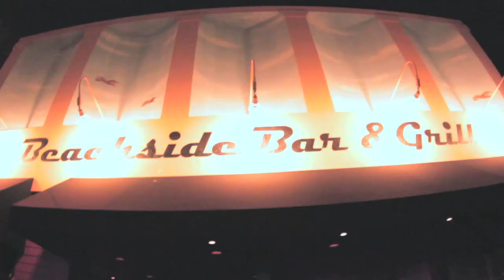Dynamite Walls 2011 Summer Promo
Tom from Dynamite Walls sits down with Rowley of 91X Loudspeaker and they hangout in Tom's hometown of Encinitas, San Diego. DW has some new shows coming up and they discuss their San Diego Music Award nominations. Video shot by Robert Knauf, and Andrew Rowley. Edited and produced by Andrew Rowley. Music by Dynamite Walls, Chemicals.